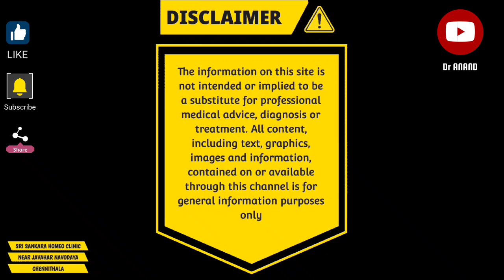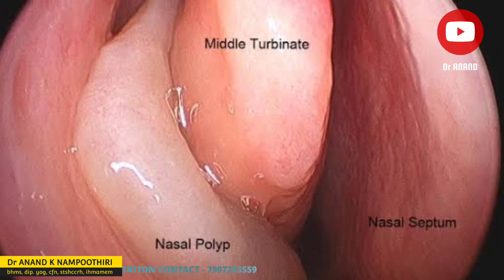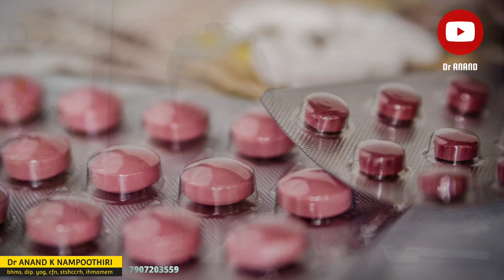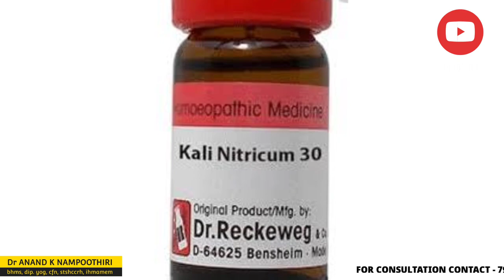Nasal Polyp issue | Homeo medicine | ഹോമിയോ | മൂക്കിൽ ദശ വളർച്ച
Nasal Polyps

Nasal polyps grow in inflamed tissue of the nasal mucosa. The mucosa is a very wet layer that helps protect the inside of your nose and sinuses and humidifies the air you breathe. During an infection or allergy-induced irritation, the nasal mucosa becomes swollen and red, and it may produce fluid that drips out. With prolonged irritation, the mucosa may form a polyp. A polyp is a round growth (like a small cyst) that can block nasal passages.

Polyps can grow large enough to block your nasal passages, resulting in chronic congestion. Symptoms can include:

a sensation that your nose is blocked
runny nose
postnasal drip, which is when excess mucus runs down the back of your throat
nasal stuffiness
nasal congestion
reduced sense of smell
breathing through your mouth
a feeling of pressure in your forehead or face
sleep apnea
snoring
Pain or headaches may also occur if there’s a sinus infection in addition to the polyp.

there’s often a trigger for developing polyps. These triggers include:

chronic or recurring  sinus infections

 asthma

allergic rhinitis (hay fever)

cystic fibrosis

Churg-Strauss syndrome

sensitivity to nonsteroidal anti-inflammatory drugs (NSAIDs) such as ibuprofen or aspirin

There may be a hereditary tendency

Meds

1. Lemna Minor – Top Remedy for Nasal Polyps

2. Teucrium Marum – For Polyps with Nasal Blockage

3. Sanguinaria Nitricum and Kali Nitricum – For Right-sided Polyps

4. Calcarea Carb – For Left-sided Nasal Polyps

5. Allium Cepa – For Constant Sneezing in Nasal Polyps

6. Kali Bichromicum – For Post Nasal Discharge in Nasal Polyps Cases

7. Phosphorus – For Bleeding Nasal Polyps